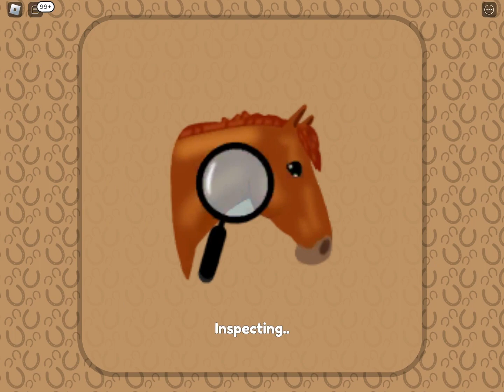what does this mean in wild horse island? Guide of what the little buttons and circles mean!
Hey in this video I tell you about what all this stuff mean and the circles and buttons. Roblox wild horse island. Tell me if you have any problems, questions, or suggestions!